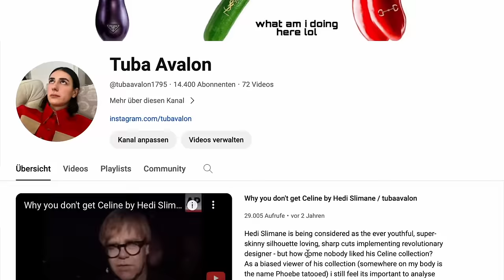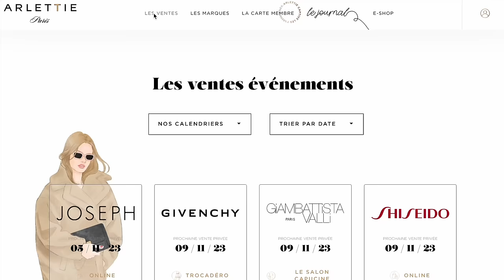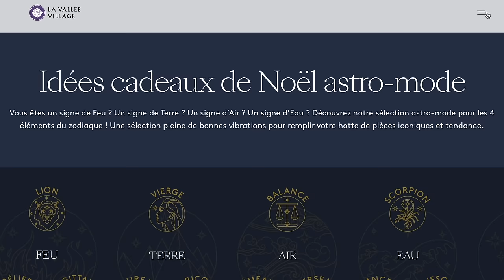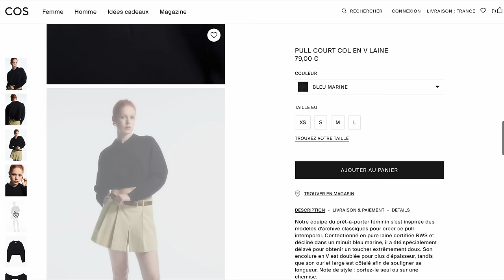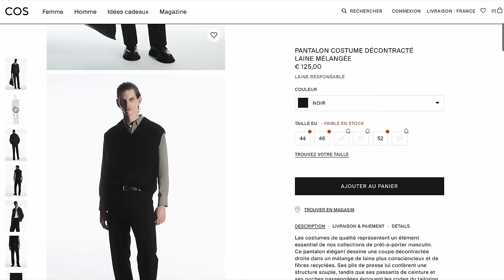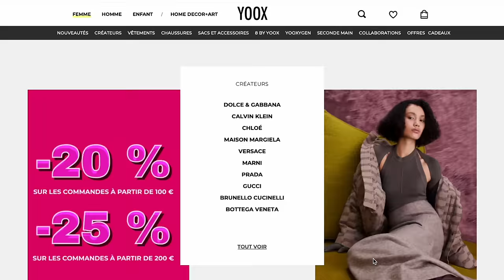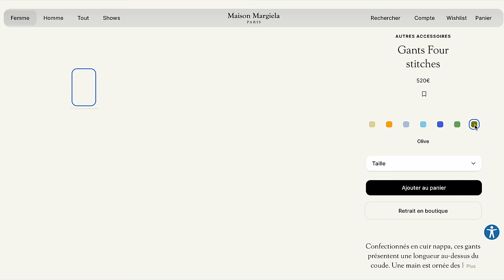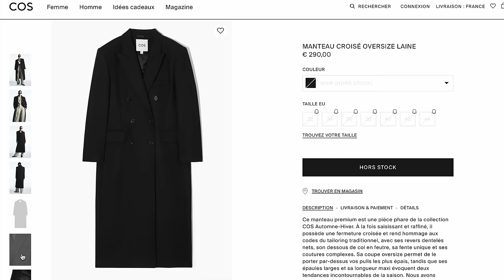FALL PICKUPS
Sample sales, outlets and of course daily guerrilla fights on the internet help me make the best purchases always. Find all products, links and alternatives I found for you here!
Honestly the devil works hard, but I definitely work harder on vestiairecollective.
Let me know what your most favourite picks of the last couple of months were and which one of mine you liked! We family, so I appreciate your opinion. Just low on self esteem on the panties, so please have mercy, I tried!

Brands mentioned

JIL SANDER WOOL PANTS ALTERNATIVES (similar fits)
Raey Wool Blend pants, I ordered these ones!
Reay Wool Pants, very very good, somebody get me these.
- Raey Wool Pants, equally good, different style but its lower waist and long leg which is very important!

- very different version, but also fall 21
- old Prada fans only will know

MAISON MARGIELA UNDERWEAR/PANT ALTERNATIVES
Dries Van Noten Briefs Blue